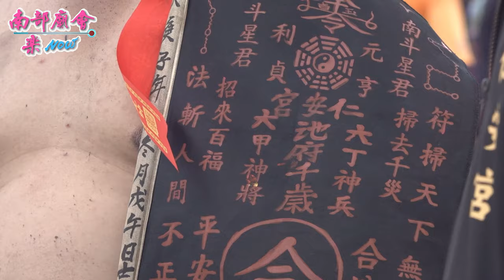你看過王爺落駕，現場畫筆開臉？ 花臉池王爺！